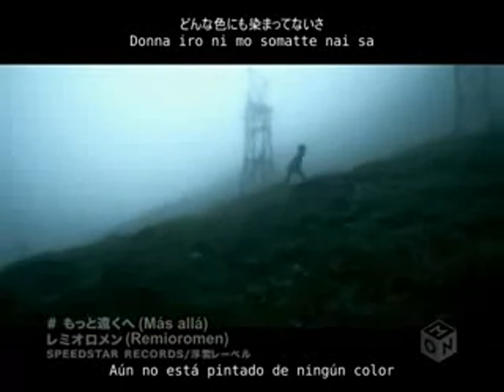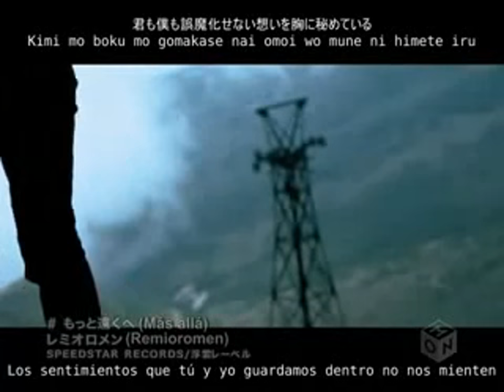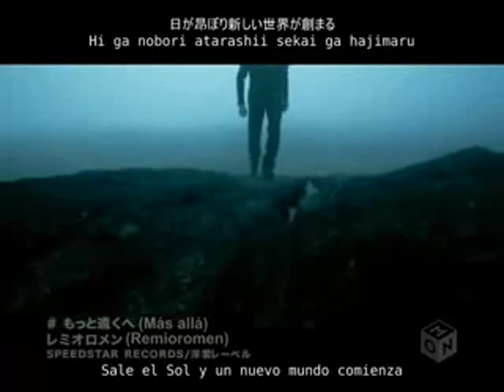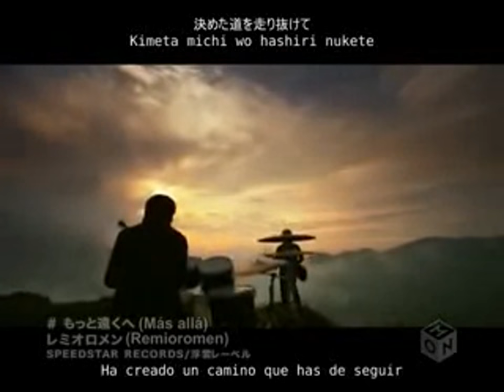Remioromen- Motto tooku e